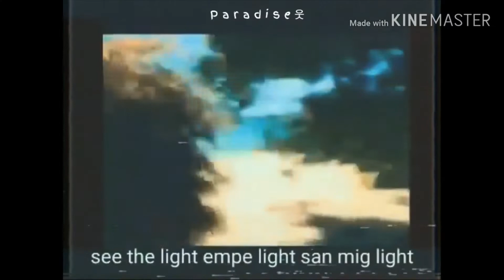BIKO and BINIGNIT MUKBANG while Adventure Q&A!!! (Bisaya Vlog)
Vlog 271. Q&A nsad ta guys while doing BIKO and BINIGNIT mukbang kay wa tay laag recently kay wa nakoy budget HAHAHAHA! Salamat sa mga nang-send sa ilang mga questions.

Gadgets Used:

Camera: Panasonic Lumix G7, GoPro Hero 7 Black